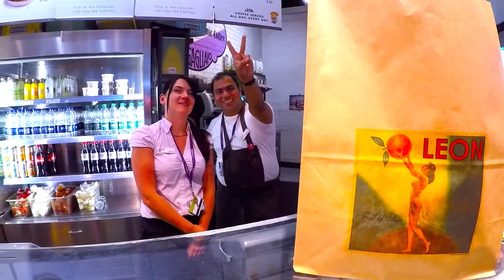On our way!!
Spending the Cold season on a Tropical Island!! Here are some clips of our flight over here. Excited for the months to come! :)

Tilbringer den kalde årstiden i Tropiske strøk!! Her er noen klipp fra vår flyvning hit. Vi gleder oss!!  :)